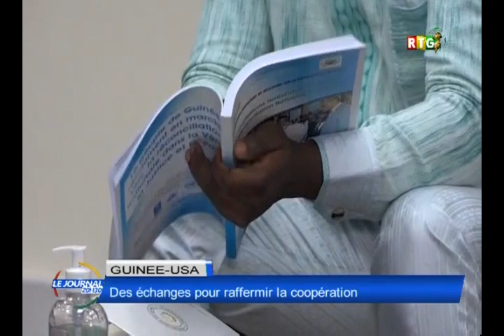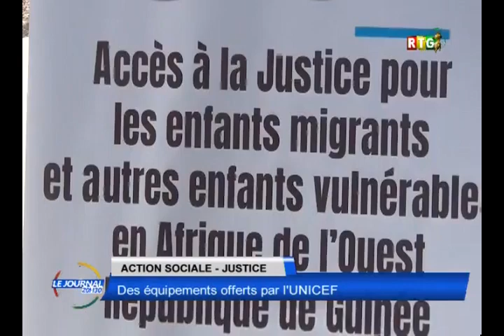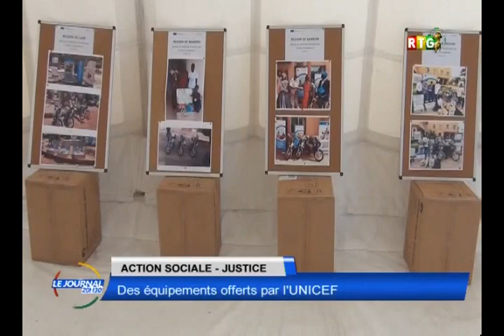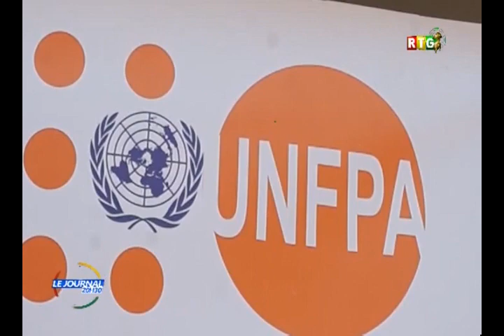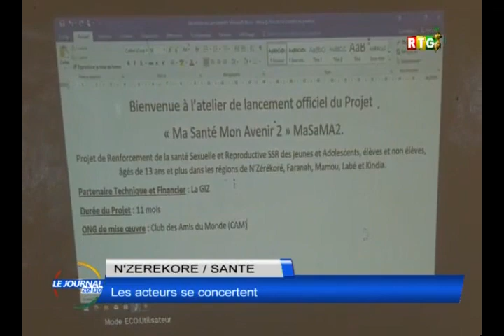JOURNAL DE 20H30 DU 09 AVRIL 2022 RTG GUINEE 2022 04 09 21 00 30